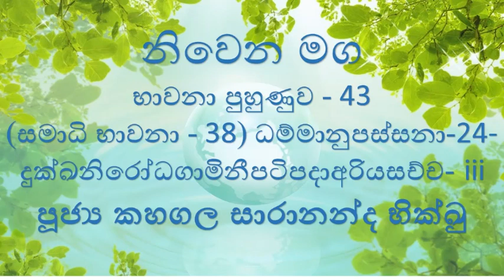43 භාවනා පුහුණුව 43 සමාධි භාවනා 38 ධම්මානුපස්සනා 24 (දුක්ඛනිරෝධගාමිනීපටිපදාඅරියසච්ච iii ) 2022.01.19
43 භාවනා පුහුණුව 43 සමාධි භාවනා 38 ධම්මානුපස්සනා 24 (දුක්ඛනිරෝධගාමිනීපටිපදාඅරියසච්ච iii ) 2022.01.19